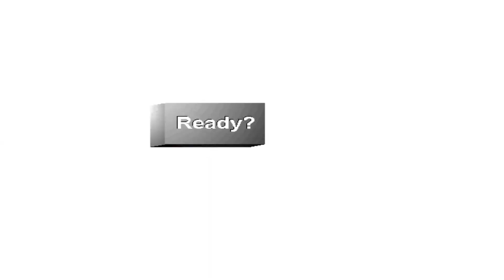【PC】【元祖】 落雀をやってみた （rakujan）